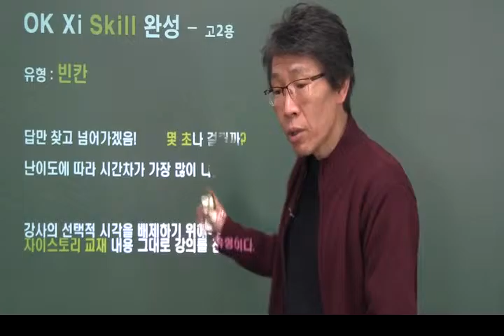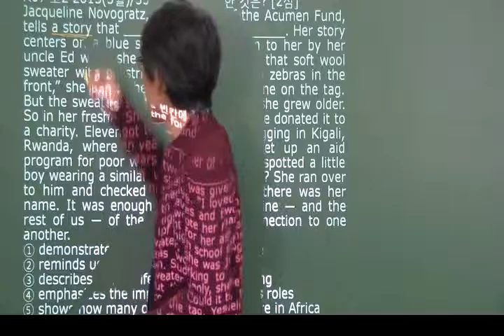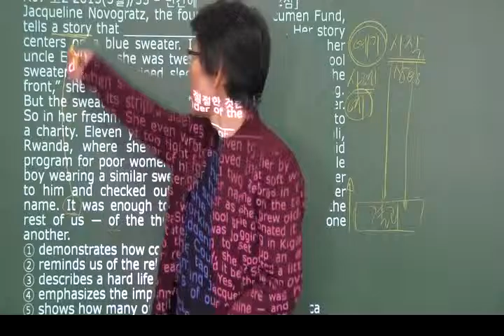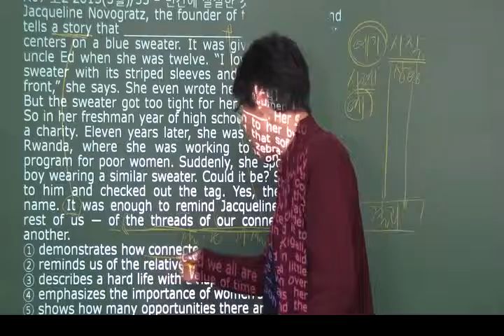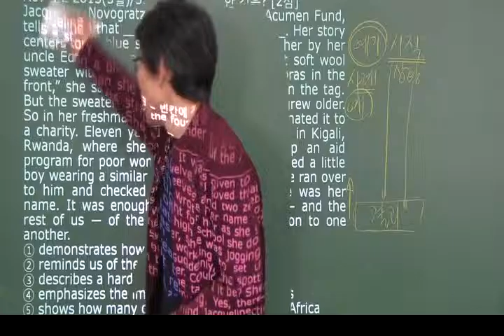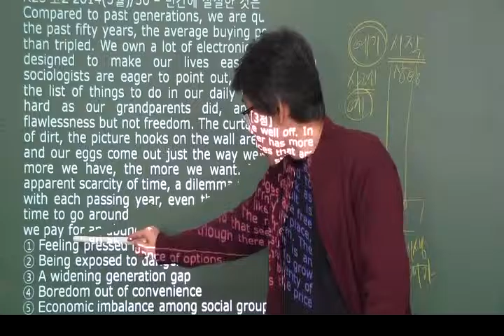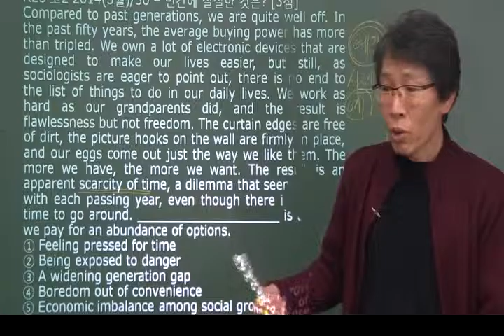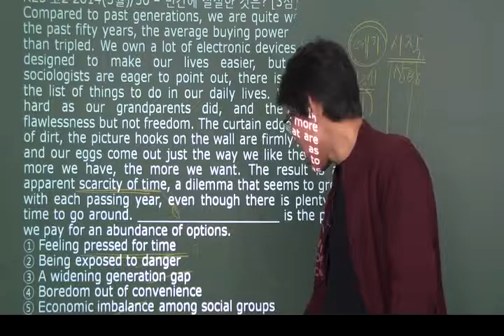오길준 영어 유형별 스킬 - OKZ 자이스토리 완성(고2) : 빈칸 완성